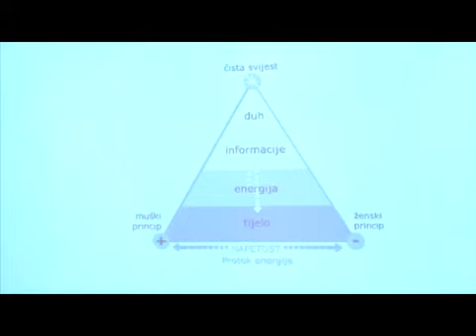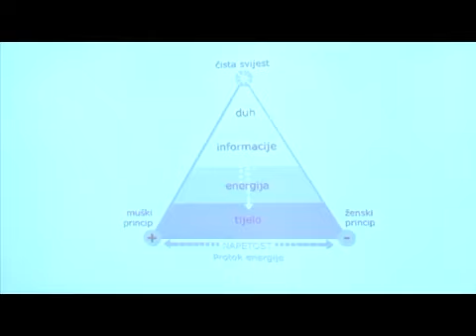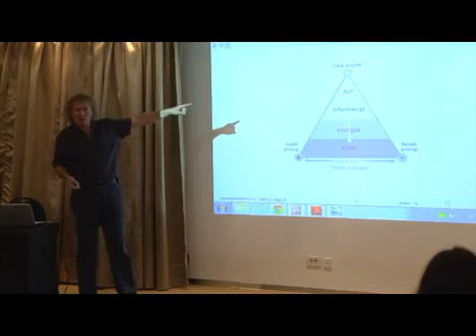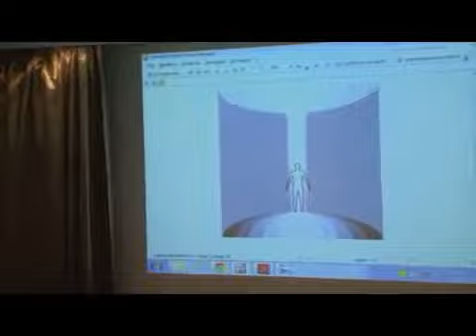Marjan Ogorevc - Beograd - 2. 5. 2014 - 3.del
Hotel Falkensteiner
3. del